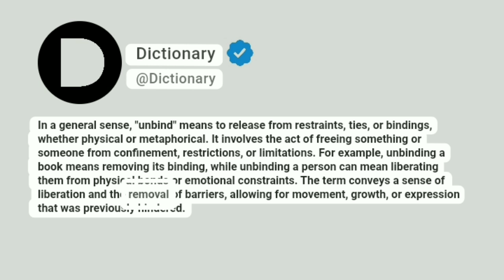Unbind Meaning In English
In a general sense, "unbind" means to release from restraints, ties, or bindings, whether physical or metaphorical. It involves the act of freeing something or someone from confinement, restrictions, or limitations. For example, unbinding a book means removing its binding, while unbinding a person can mean liberating them from physical bonds or emotional constraints. The term conveys a sense of liberation and the removal of barriers, allowing for movement, growth, or expression that was previously hindered.